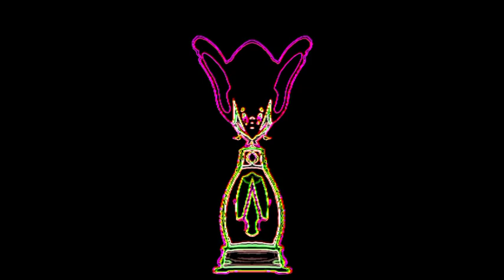HICKORY DICKORY DOCK EFFECTS PARTY CRASHER | VISUAL EFFECTS JOURNEY